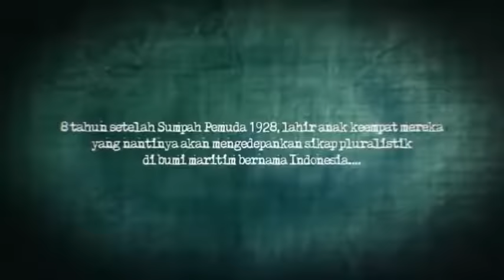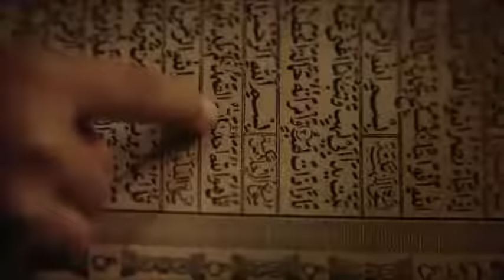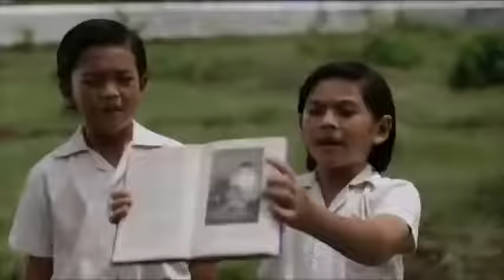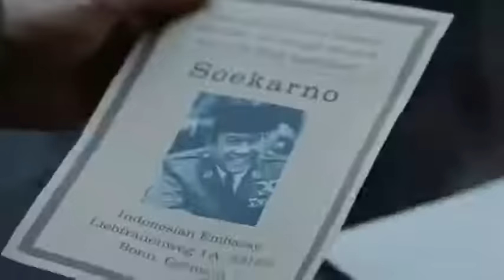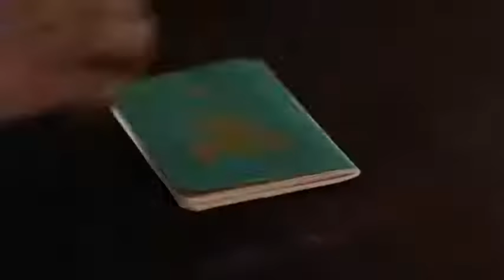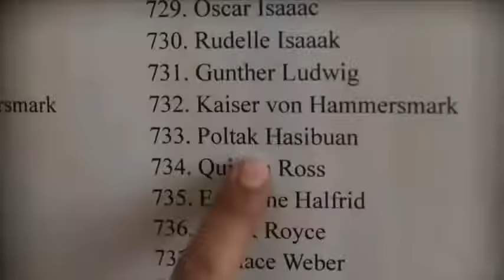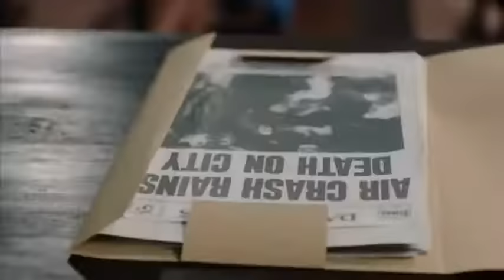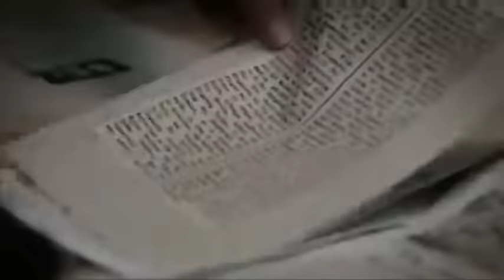Full movie film RUDY HABIBIE